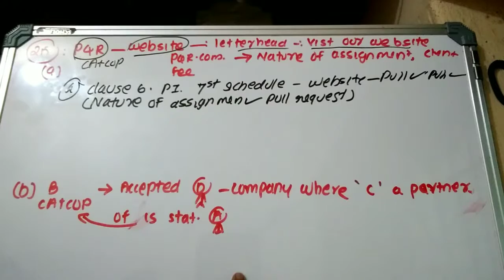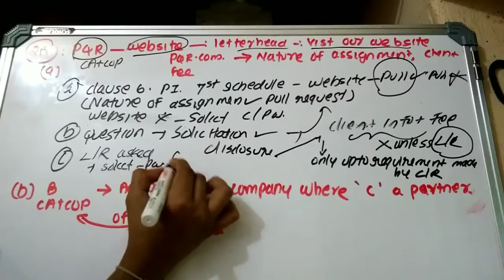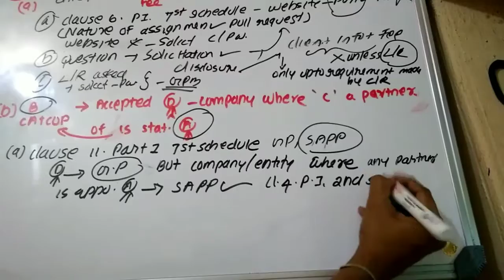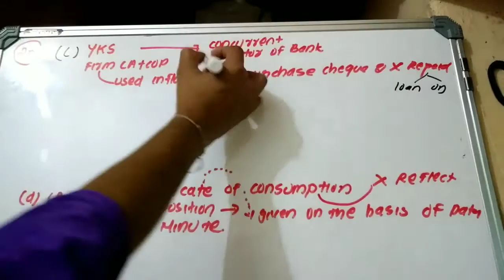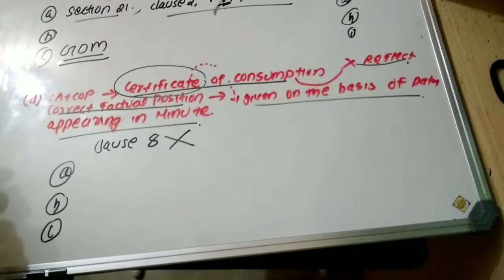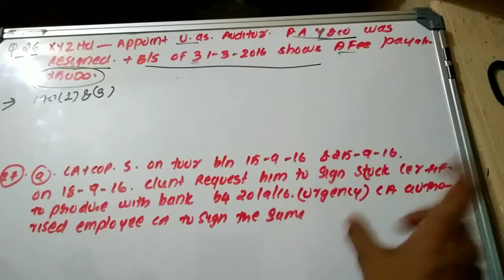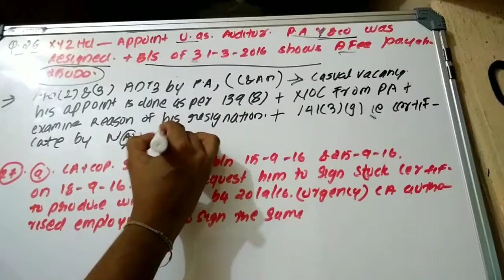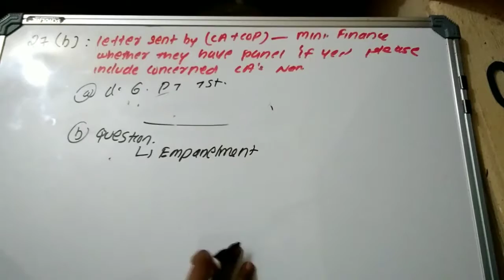Q.25,26, & 27 From Practice manual Question Discussion - Professional Ethics CA Final